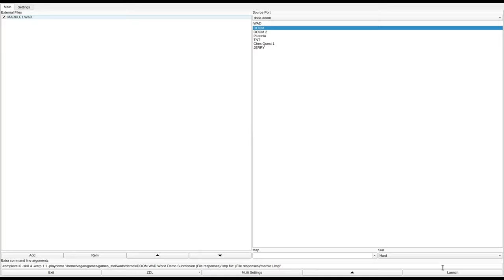DOOM 1 - MARBLE1.WAD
added to the Hall of Shame for required unmarked doors and hiding most of the level behind secrets that would require you to use every wall without prior  knowledge.
called "Hall of Marble 1.1" in the /idgames FTP.
created by Markus Wahlén on October 24th, 1995.
from the .txt file included with the WAD:
"Mostly a single player or cooperative level, but can also make a good deathmatch. I have spent most of the time trying to make it look good rather than make it difficult to complete, but don't expect it to be to easy ;-).

Version 1.1 has a few changes in the design. Nothing major, just to make the things you find more in proportion to how much you have to work to get there."